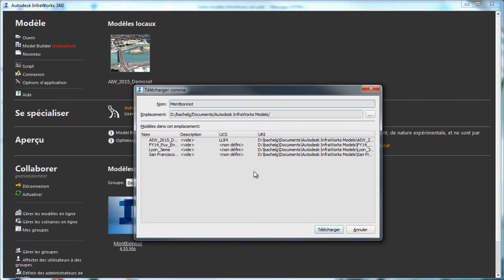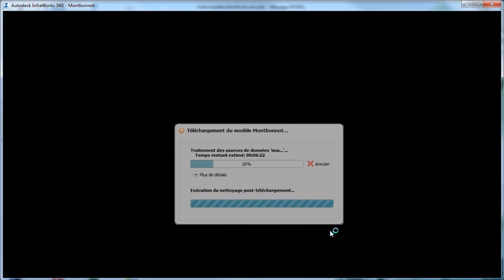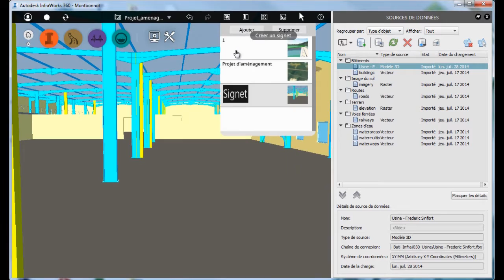Autodesk InfraWorks - Model Builder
Une nouvelle version d’Autodesk InfraWorks 2015 a été mise à disposition le 3 juillet dernier.
Parmi les nombreuses nouveautés de cette nouvelle version, vous pourrez trouver l’ouverture de Model Builder au monde entier, en mode Beta.
Model Builder permet de créer votre modèle 3D de manière très aisée : sélectionnez la zone qui vous intéresse, et recevez votre modèle complet (terrain, imagerie, routes, batiments, voies ferrées, hydro) dans votre espace 360.

Cette vidéo vous montrera un exemple d’une telle utilisation.

Pour ma part, je pense que Model Builder est sans doute l’une des fonctionnalités les plus importantes d’InfraWorks (même dans sa version Preview actuelle).
Qu’en dites-vous ?